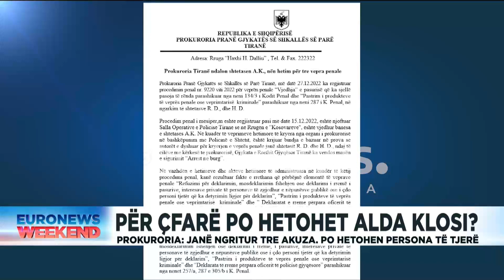Për çfarë po hetohet Alda Klosi?